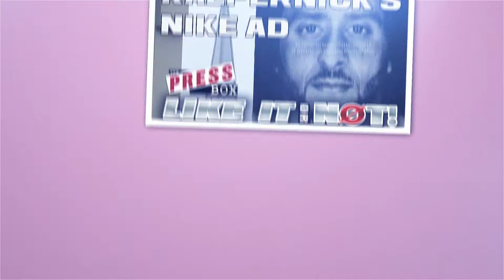The Press Box - March 2, 2019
Dave Yates guest-hosts this week with Mike Catalana (13 WHAM Sports), Pat Duffy (WCMF Breakroom) and Carl Falk (FOX Sports 1280)... Topics include the Buffalo Sabres and the NHL Trade Deadline, Can Syracuse make it to the Big Dance? - Is the NFL Combine really a TV Event? Plus more!